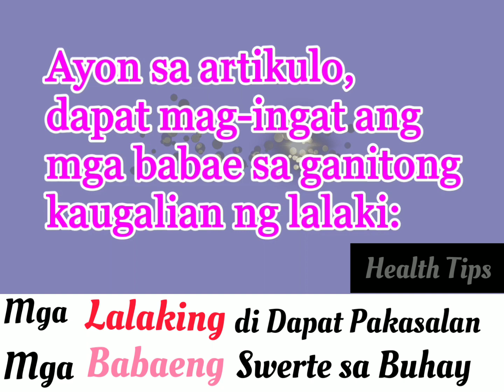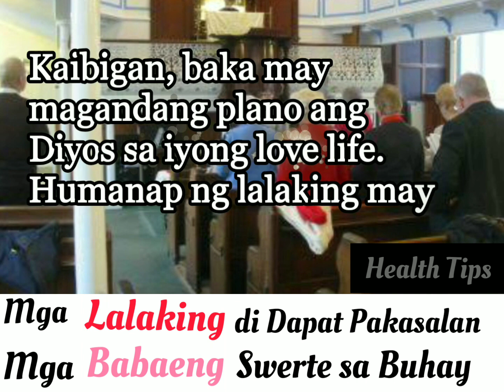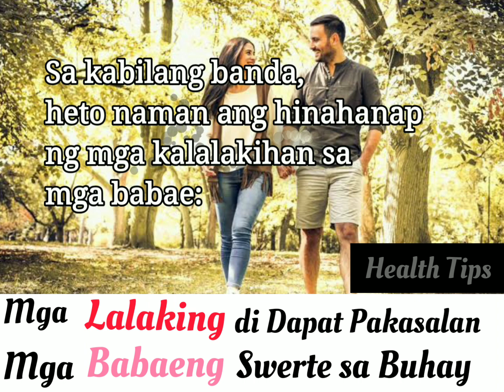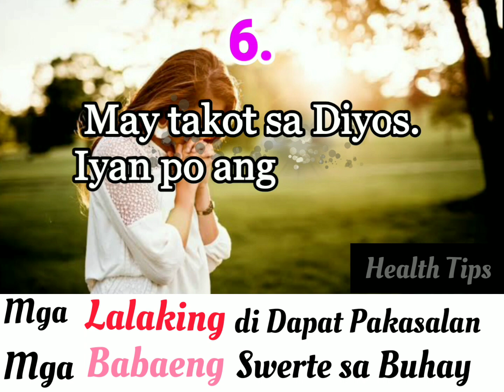Mga Lalaking Hindi Dapat Pakasalan - Payo ni Doc Willie Ong #68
Mga Lalaking Hindi Dapat Pakasalan
at Mga Babaeng Swerte sa Buhay

Research ni Doc Willie at Liza Ong #68